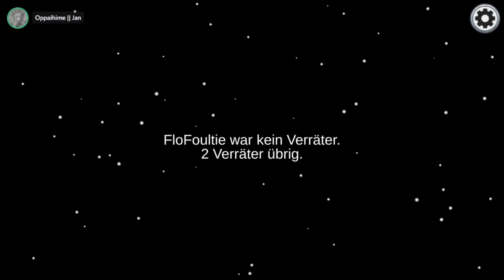[01] Stimmen, die man lange nicht mehr gehört hat || Among Us – Let’s Play